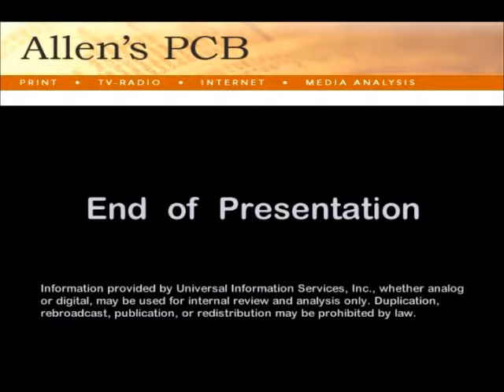Dr. Michael Huesemann Technofix King 5 TV Interview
Dr. Michael Huesemann interview on King 5 TV (Seattle) regarding technofixes and the effects of technology on society and environment